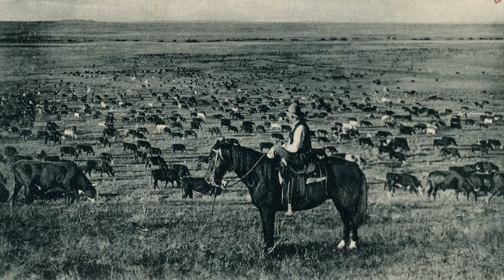Sit down for some cowboy memories from the Diamond A Ranch | Dakota Life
The Diamond A Ranch was one of several large outfits established in western South Dakota at the turn of the 20th century. The grasslands west of the Missouri River were still mostly un-fenced and the big-time cattle bosses could continue to operate almost as they had during the days of the great cattle drives decades before. Times changed but the Diamond A kept going until 1944.  Producer Brian Gevik visits with a few of the 'ole cowboys.